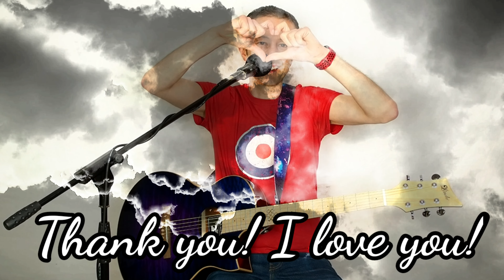Loving Souls ❤😍 New songs everyday raising love vibrations 432hz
"Loving Souls" original song by Jon Binnie 🙏🌍 ❤ ❤🌈🌍❤🌈

I write a new song everyday, inspired by daily meditation, to raise your love vibrations on your ascension journey through this life, and the next 🙏🌈❤🌍❤💙💞

Recorded on the Tascam Model 24 and video FX by Kinemaster for Android.

Monday to Friday songs are recorded direct to my Samsung S9 phone via an SM58 mic and a Boss VE-8 pedal. Videos are made using Kinemaster.